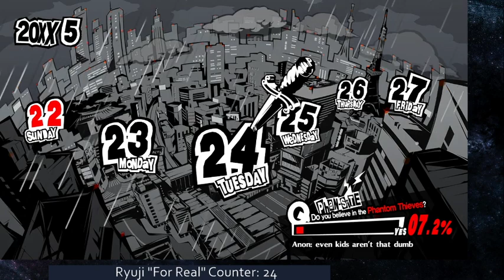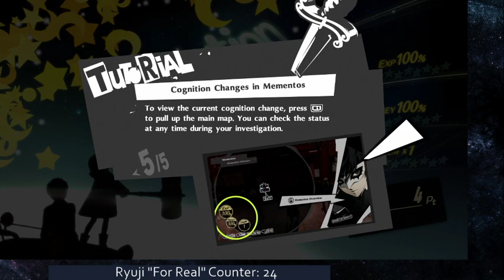Taking the Pompous Otam-arame DOWN | P5R Stream (PART 7)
We are slowly but surely getting there!!

Join us next time! I stream every Wednesday night at 7:30pm CST